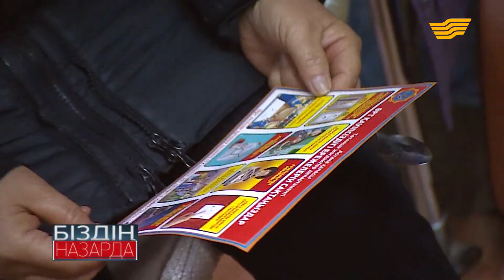Аумағы үлкен бизнес нысандарын тексеруге тыйым салынған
(Бизнес дамымай экономика да еселенбейді. Сол себепті кәсіп иелеріне көп көмек жасалып жатыр. Тіпті есік қағып келетіндердің де есебін қысқартуда. Қазір аумағы 1500 шаршы метрден аспайтын сауда орындары мен дәмханаларды өрт қауіпсіздігіне жауапты мамандар қайта-қайта тексермейді. Себебі ол нысандар «өртену тәуекелі төмен» дейтін санатқа жатқызылды.)